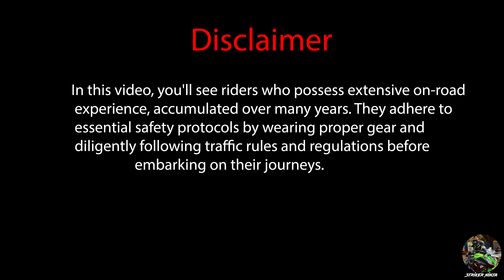Royal enfield Continental GT 650 Vs Kawasaki Ninja 300 Amazing Battle | Long Race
I Hope So Guy’s You Like My video. If U Like it .

kawasaki ninja 400 vs royal enfield continental gt 650,
kawasaki ninja 650 vs continental gt 650,
kawasaki ninja 300 vs royal enfield continental gt 650,
continental gt 650 vs ninja 400,
ninja 400 vs continental gt 650,
kawasaki ninja 400 vs continental gt 650,
continental gt 650 vs kawasaki ninja 650,
royal enfield continental gt 650 vs kawasaki ninja 300,
royal enfield continental gt 650 vs kawasaki ninja 650,
ninja 650 vs continental gt 650,
ninja z650 vs continental gt 650